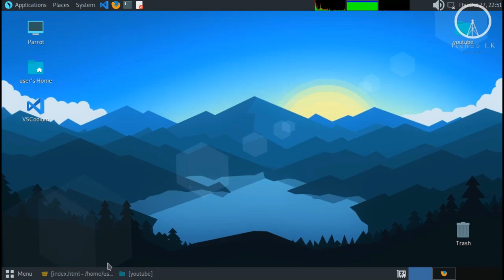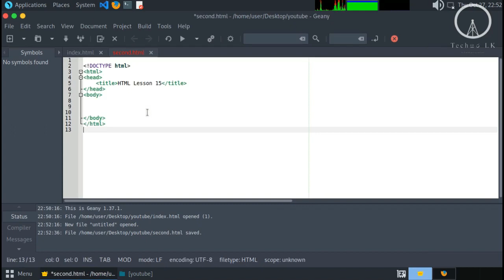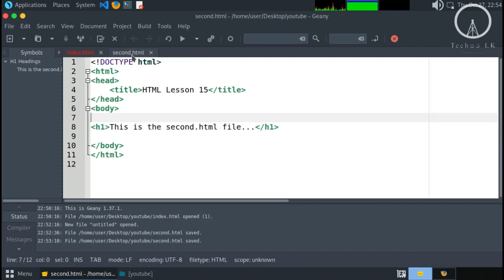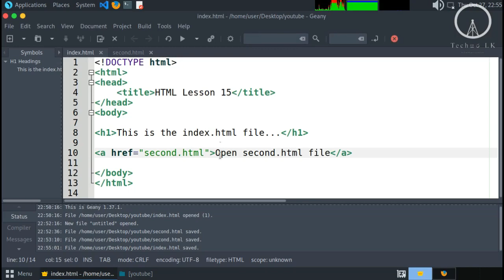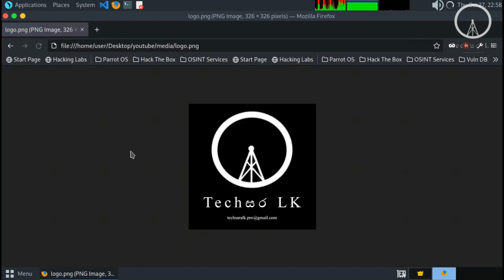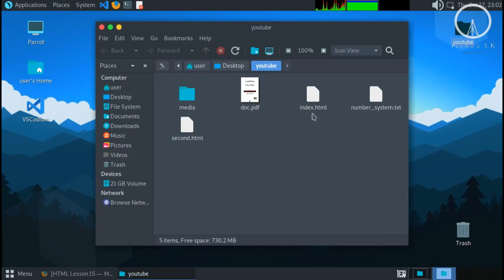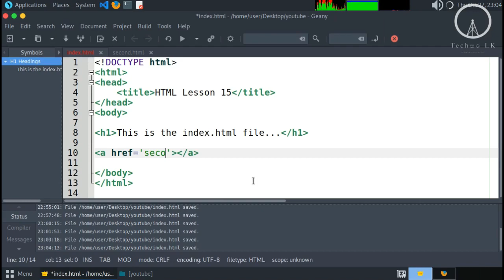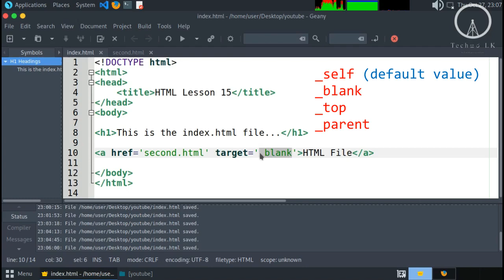HTML Lesson 15 - Hyperlinks (Part 2) | Techසර LK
මේ වීඩියෝ එකෙන් අපි HTML වල තියෙන  Hyperlinks ගැන කතාකරනවා. මේ 2 වෙනි වීඩියෝ එක.